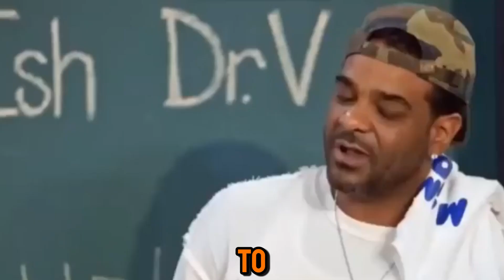Chrissy Lampkin REACTS to Jim Jones SHOCKING Secret Marriage to Brooke Bailey...!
In today's explosive video, we dive deep into the jaw-dropping news that has left fans and followers buzzing! Jim Jones has reportedly tied the knot with reality TV star Brooke Bailey, and the reactions are nothing short of dramatic. Watch as we uncover Chrissy Lampkin’s heartfelt response to this shocking revelation.

From her emotional struggles to the whirlwind of rumors circulating on social media, we break down what this secret marriage means for Chrissy and Jim's complicated history. Could this be the final chapter in their long saga, or is there more to the story?